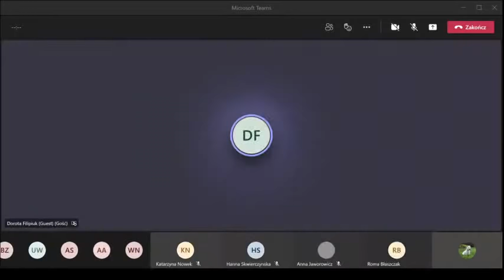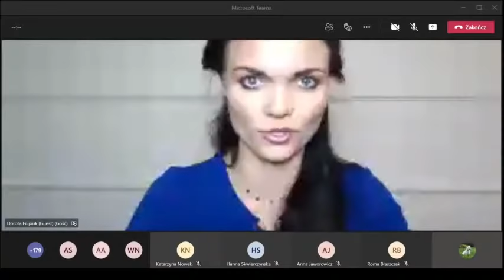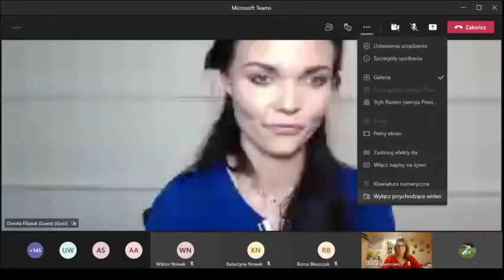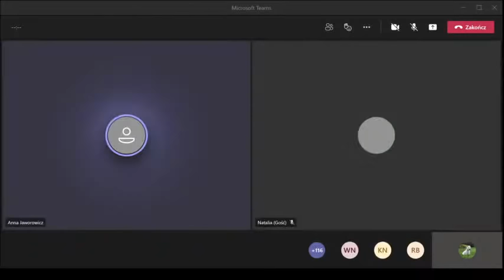Weekend z efektywną nauką! - webinar z Dorotą Filipiuk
Webinar z Dorotą Filipiuk w ramach Weekendu z efektywną nauką organizowanego przez IFMSA-Poland Oddział Poznań. "Dlaczego mimo nauki nadal nic nie umiesz? - 5 głównych powodów"

0:00:00 Dorota Filipiuk "Dlaczego mimo nauki nadal nic nie umiesz? - 5 głównych powodów"
0:40:20 Pytania od widzów
0:59:25 Podsumowanie i pożegnanie

Dorota Filipiuk
 Jako młoda psycholożka, trenerka efektywnej nauki, wykładowczyni na uczelniach wyższych, miłośniczka zdrowego stylu życia i szczęśliwa mama pokazuje, że czas nie jest ograniczeniem, a jedynie złe zarządzanie nim. ⏱📊Prowadzi kanał na YT i podcast "Efektywność osobista", gdzie dzieli się wiadomościami dotyczącymi rozwoju osobistego.